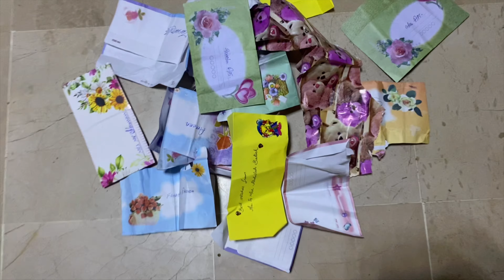Miral 1st birthday celebration | baby girl | birthday party 🥰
1st birthday party miral bhtt maza aya umeed ha apko vlog dekh ka bhe maza ayga or like karna na bhula plzzz support karay ziada sa ziada